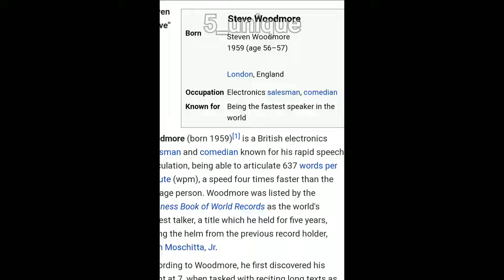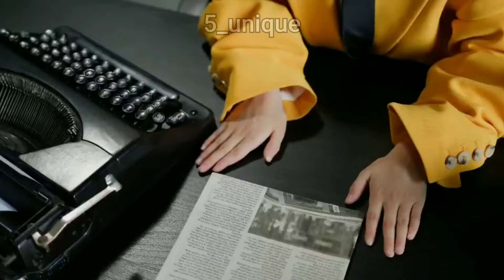"Motarmouth" The fastest talking guy...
Hello Everyone,
                        In this Channel you will get to know about 5 most played games. You must have been having this games in mobile, If not all Atleast one. You must have also heard about this games. Watching only about the history and to tourist places is a thing we are tired of. This are played by most of us.
Everyone likes to gain knowledge but always remembering it is so difficult. So in this I will present information in interesting facts which will be fun for sharing and remembering this facts.
I hope you will enjoy the video and if you liked the video.

Listen the Intresting stories in this podcast channel. You will definitely enjoy it.😊